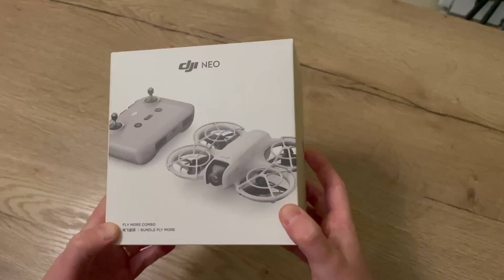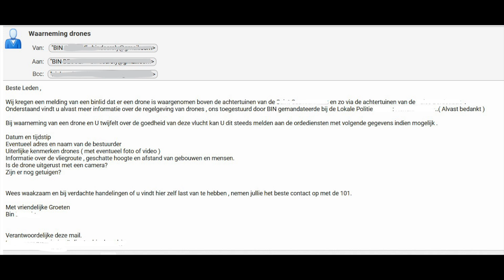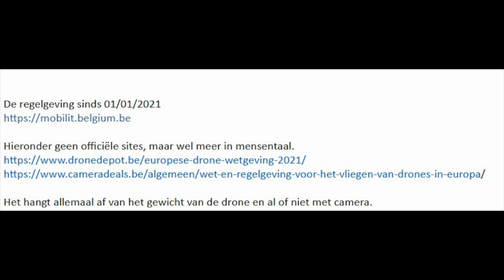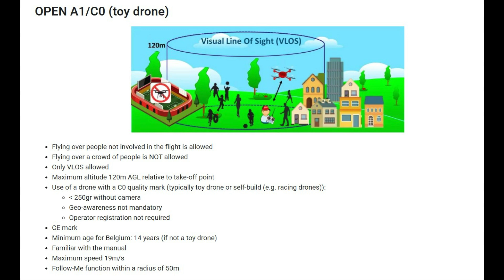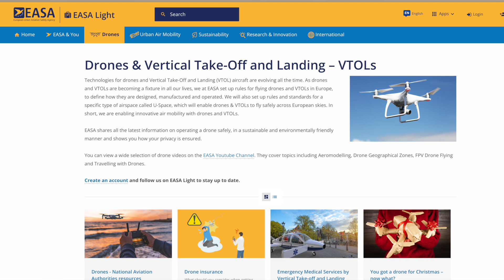🚀 DJI Neo: what nobody tells you! (make it legal) 🚀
Did you know that you must register your DJI Neo drone and label it before flying? Many people don’t, and it can lead to serious trouble! In this video, I break down everything you need to know to stay legal, including the registration process, best practices, and required labeling.

Plus, enjoy stunning drone footage, an unboxing, and a look at some must-have accessories for the DJI Neo. Whether you're a beginner or an experienced pilot, this is a must-watch!

📌 Chapters:
0:00 Why the Neo?
0:41 Must have accessories
1:00 Registration & Labeling Process
1:28 Where it went wrong!
2:28 C0 drone flying rules: easy explanation
5:00 How to register?
5:40 How to label your drone?
6:14 Check the fly zones
6:58 DJI Neo top tip

Gimbal bumper:

DJI Neo Carrying Case:

Custom stickers: